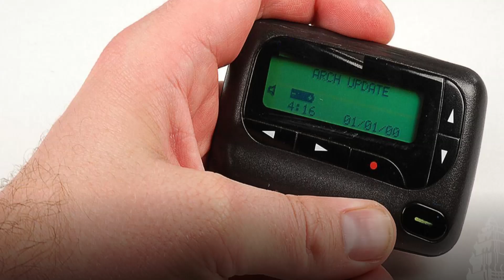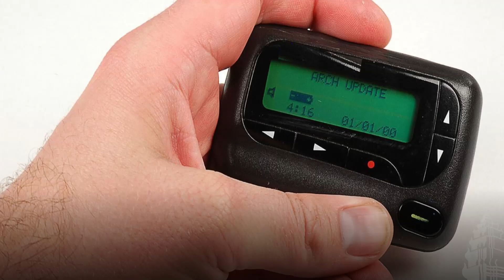ការផ្ទុះ​ឧប​ករណ៍​ចល័ត​បន្ថែម​នៅ​លីបង់ ​ដែលអាជ្ញាធរ​​សង្ស័យថានេះ​ជា​ស្នា​ដៃ​អ៊ីស្រា​អែល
Explosion of additional mobile devices in Lebanon, which authorities suspect is the work of Israel.

Join Subscribers Comments and Like to get the latest news from our Channel dashboard.